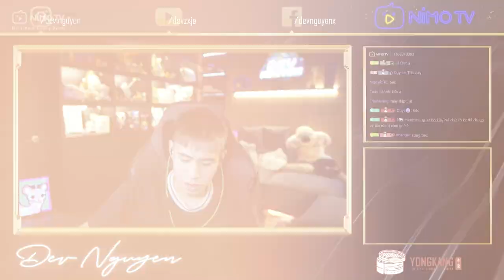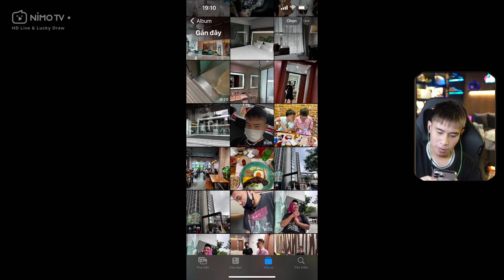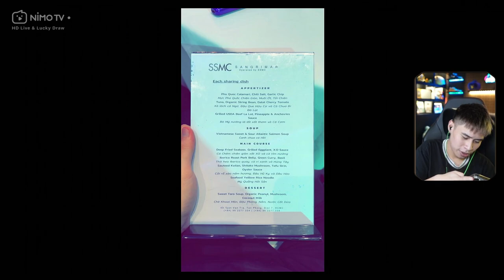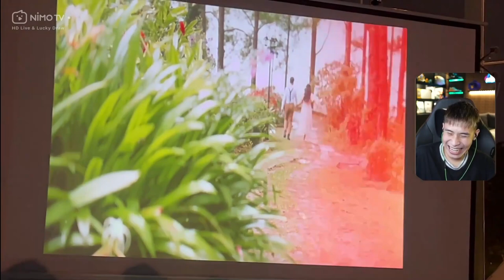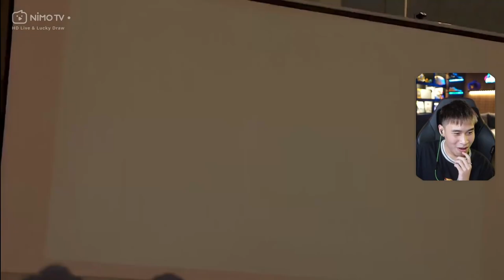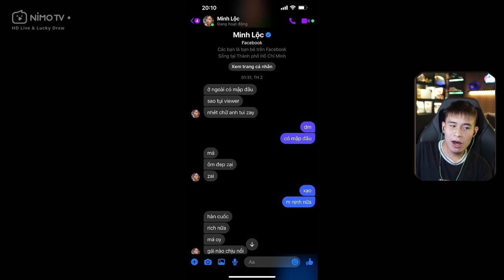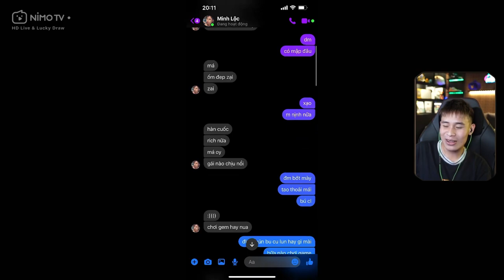(TALKSHOW) DEV NGÃ GHẾ TRƯỚC MC MỒM LÔNG TẠI ĐÁM CƯỚI ANH BOM CHỊ NGHI